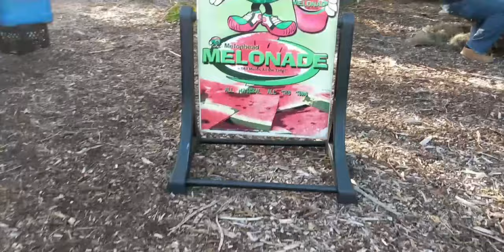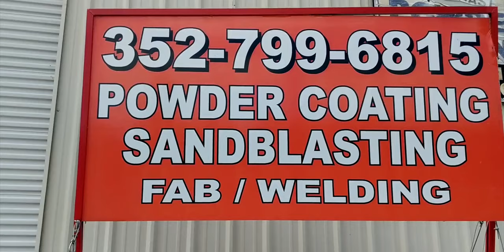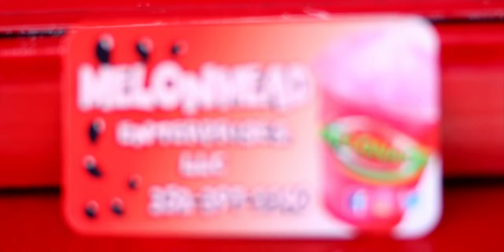Los Mejores Eventos | Viva Tampa Bay Episodio 2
Los Mejores Eventos | Viva Tamba Bay | Episodio 2
Vives en Florida? A donde te gustaria ir con la familia? Nuevo Show todos los Lunes y Viernes con los mejores eventos en el area de Florida. Pumpkin Smash Demo Derby ViVa Tampa Bay Hispanic Heritage Festival

2019 Farandula on Youtube | Caraveomedia Studios